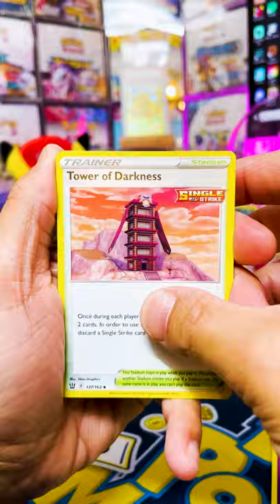Cringe or Binge? Pokemon Pack Rap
Let's do this Battle Styles 1-pack blister rap. Is it cringe or binge? Drop it in the comments

✉️ Want to send me something in the mail? Thanks! Send it here:

Pat Flynn
10531 4S Commons Dr STE 524